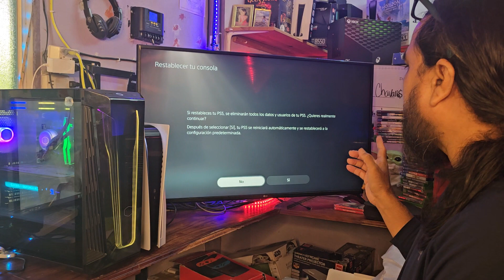Cómo Formatear de fábrica PS5 ?